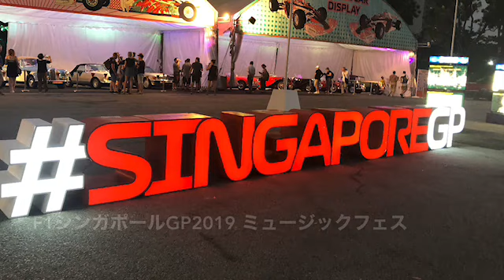2019 F1シンガポールGP 音楽フェス！レッチリ登場！アジア最大級の音楽＆レースイベント！F1 Singapore GP Music Live! Red Hot Chili Peppers!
※シンガポール最大の音楽フェスはF1グランプリとのコラボ！2019年はレッチリ（レッド・ホット・チリペッパーズ）Gwen Stefani、MUSE、Fatboy Slim、ジャマイカのレジェンド Toots & the Maytals 等で盛り上がりました～

（参考動画）
F1 2019 第15戦シンガポールGP FP3 ライブ実況
2018 F1シンガポール 決勝の日のサーキットの様子！音楽フェスではDua Lipa 登場！Singapore GP Final Sunday! Race and Music Festival!
F1シンガポールGP2019 VIPチケットをマリーナベイサンズから招待され会場に行ったらすごい世界だった
【F1】VIPチケットでシンガポールGPの会場に潜入！！迫力がヤバすぎた・・・【シンガポール】